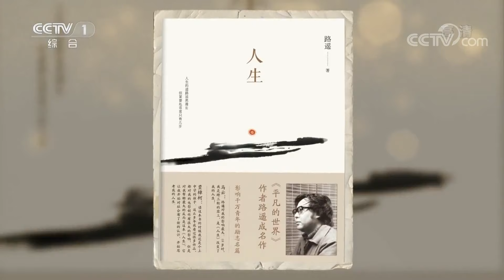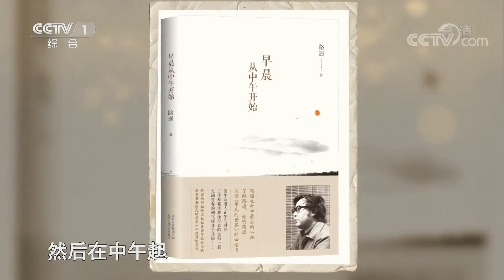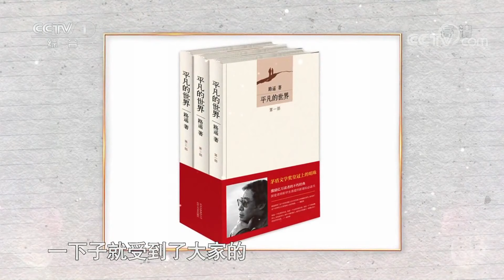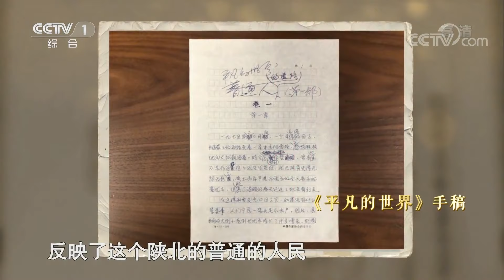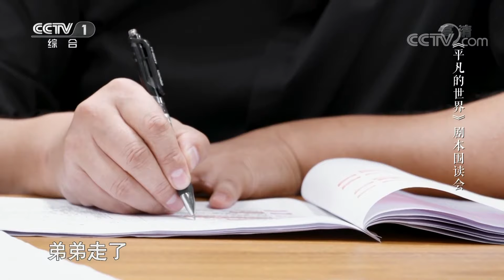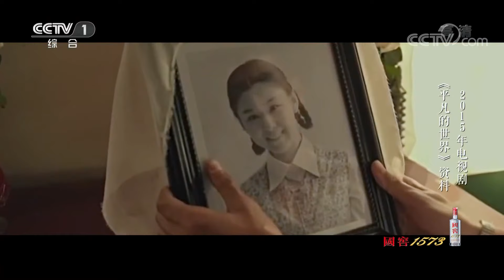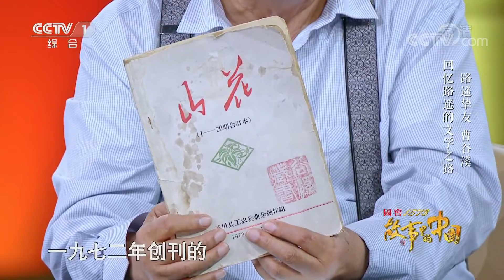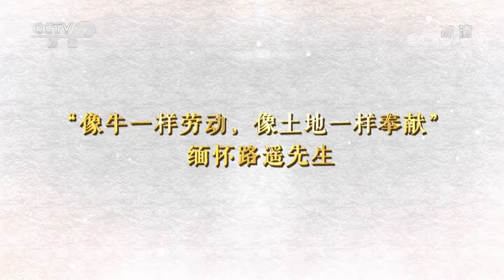《故事里的中国》 苦难浇灌 山丹丹开花更红艳 《平凡的世界》不平凡的人生 20191020 | CCTV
本期节目主要内容：
00:29 经典重现：杜淳、薛佳凝、王一楠、郭涛催泪演绎《平凡的世界》;
01:03 路遥读《平凡的世界》开篇珍贵原声再现，全场感动！
02:14 《路遥传》作者讲述路遥儿时被过继往事，董卿现场动容；
13:55 时隔31年，《平凡的世界》小说连播演播者李野墨再次催泪诵读；
18:27 李野默回忆结识“孙少平”哽咽，董卿感动到流泪；
21:53 郭涛、王一楠对戏演夫妻导演大赞，杜淳秀台词功底；
30:50 《人生》主演周里京来到现场，揭秘路遥创作过程薛佳凝听哭；
37:49 《平凡的世界》电视剧导演毛卫宁激动讲述，自曝曾在路遥雕塑前放片花；
42:50 杜淳、薛佳凝、王一楠、郭涛演绎《平凡的世界》 不平凡的人生催人泪下；
51:18 郭涛被村民暴打狂流鼻血，媳妇王一楠撒泼秀演技；
01:03:45 杜淳得知薛佳凝牺牲懵了，含泪喊话情绪崩溃；
01:06:27 杜淳薛佳凝隔空说情话，催泪演绎感人爱恋；
01:17:38 路遥挚友曹谷溪惊喜现身，展示两人一起创办刊物《山花》珍藏版；
01:20:03 曹谷溪回忆路遥文学创作之路，爆料他对陕北强烈的热爱；
01:22:57 路遥文学馆读者给路遥的留言，表达发自内心的感谢。

  《平凡的世界》是20世纪七八十年代很多年轻人的真实写照，30多年来，它的魅力从未消减。今天，这部作品依然在众多高校的图书借阅榜上位居榜首，路遥和书中的孙少安、孙少平一起，鼓舞着一代又一代的青年。时至今日，《平凡的世界》依然照耀现实，滋养生命，催人奋进，鼓励更多的人们深情地走在平凡的世界，认真撰写人生这本大书。

  《故事里的中国》通过系统梳理与总结新中国成立70年以来的现实主义题材文艺作品，从中选取集思想性、艺术性、观赏性于一体的优秀人物和故事，融合影视、戏剧、综艺等艺术手法，以此串联新中国的“影像艺术博物馆”，不仅重现经典，更挖掘经典背后荡气回肠的真实印记和时代精神。《故事里的中国》，不仅是一次感同身受的重温，更是一场跨越时空的对白，它努力用时代的语言将过去说给今天的人们尤其是年轻一代，不要忘了经典，更不要忘了国家走过的道路，先辈流过的血与汗，尤其是他们燃烧过的梦想与青春。